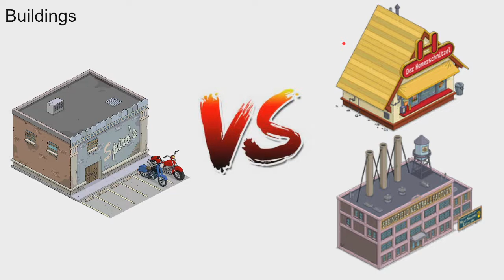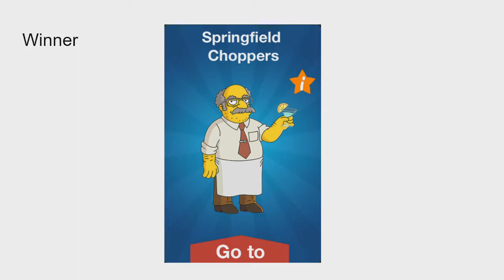Springfield Choppers vs Hot Diggity D'oh! - The Simpsons Tapped Out